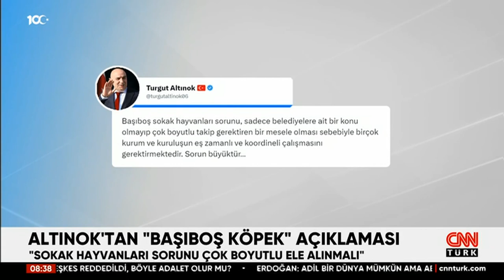Ankara'da Başıboş Köpek Saldırısı... Mansur Yavaş'tan Açıklama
Ankara'da, sahipsiz köpeklerin saldırısına uğrayarak ağır yaralanan ilkokul öğrencisi Tunahan Yılmaz'ın tedavisi devam ediyor. Baba Halil Yılmaz, oğlunun durumunun iyiye gittiğini söyledi. Ankara Büyükşehir Belediye Başkanı Mansur Yavaş da sokaktaki hayvanları barınaklarda misafir edeceklerini ifade etti.